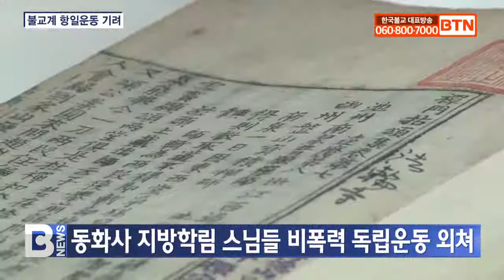[BTN뉴스] 불교계 중심 대구 독립운동 정신 기려